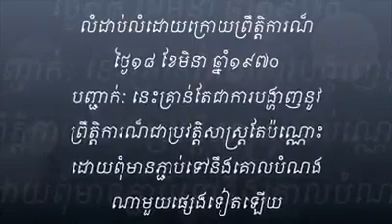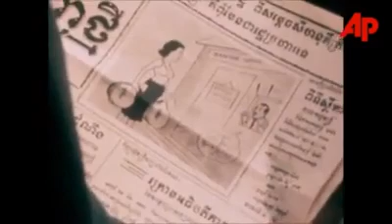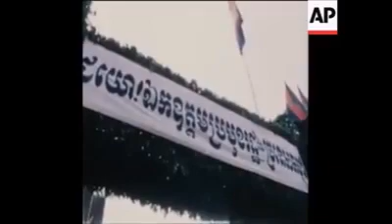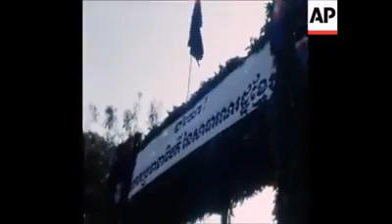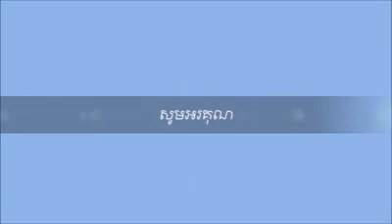Lon Nol 18 March in History | President 1th of Cambodia Public Khmer 1970-1975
President 1th of Cambodia Public Khmer 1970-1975

លំដាប់លំដោយក្រោយព្រឹត្តិការណ៏ ថ្ងៃ១៨ ខែមិនា ឆ្នាំ១៩៧០។
បញ្ជាក់ៈ នេះគ្រាន់តែជាការបង្ហាញនូវព្រឹត្តិការណ៏ជាប្រវត្តិសាស្រ្ត
តែប៉ុណ្ណោះដោយពុំភ្ជាប់ជាមួយនូវគោលបំណងផ្សេងទៀតឡើយ។